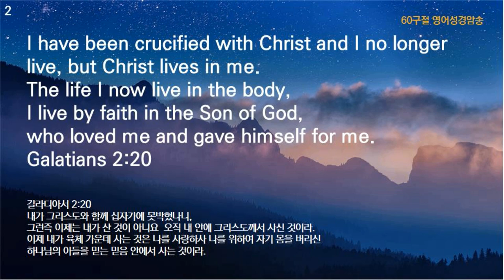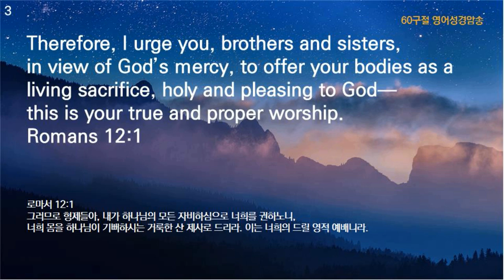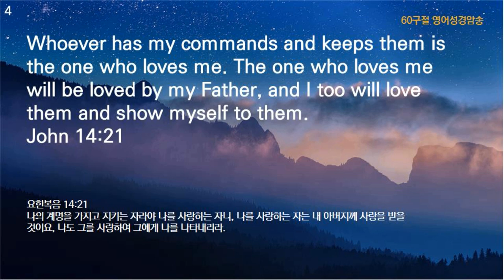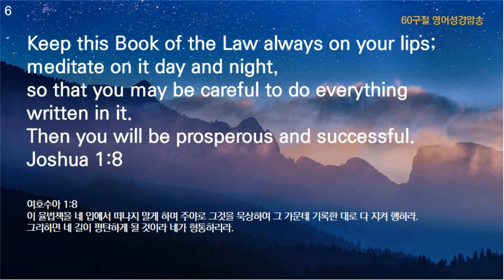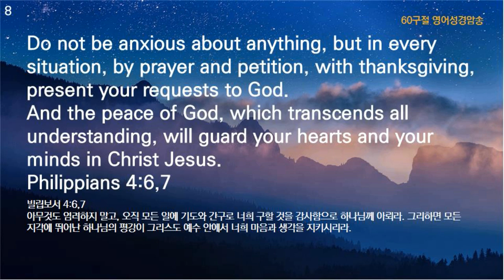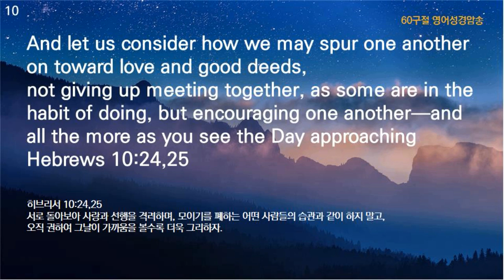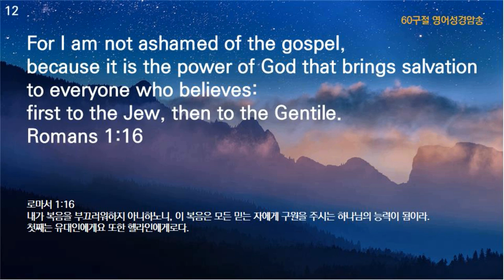잠자며 듣는 영어성경, 60구절 성경암송, 영어성경듣기, Bible Verses 60-1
*구독/좋아요/공유부탁드립니다

짧은영어성경구절
잠자며듣는 영어
잠잘때듣는 영어
자면서듣는 영어

3회반복 1회
10회 반복 1시간 연속듣기

Bible Verses 60-1
Bible Recitation
Bible verses for sleep
Bible reading
Healing words

60구절 영어성경암송 NIV
새로운 삶
치유와 보호하심
반드시 외워야  하는 12구절